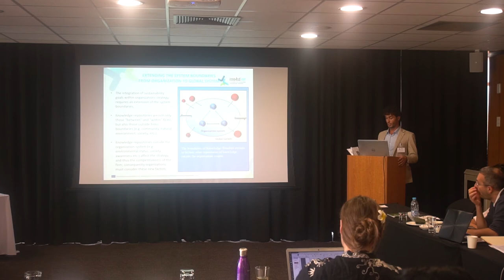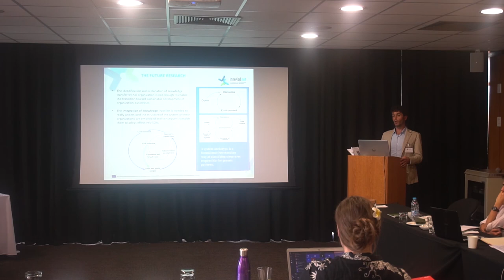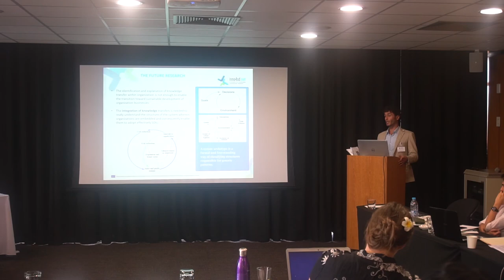inno4sd Symposium Pretoria | PhD Academy - Marco Bianchi (1 December)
PhD & Early Career researchers Academy.
    - Dr. Nicolò Barbieri (University of Ferrara, Italy)
    - Ms. Imke de Kock (Stellenbosch University, South Africa)

Session 2 PhD and early career researcher Colloquium.
    - Mr. Marco Bianchi (University of the Basque Country, Spain)

Africa Europe Dialogue Symposium on Innovation for Sustainable Development.
CSIR International Convention Centre, Pretoria (South Africa)
30 November - 1 December 2017